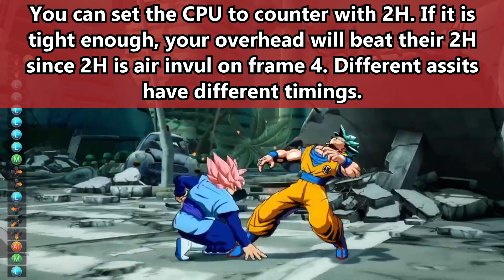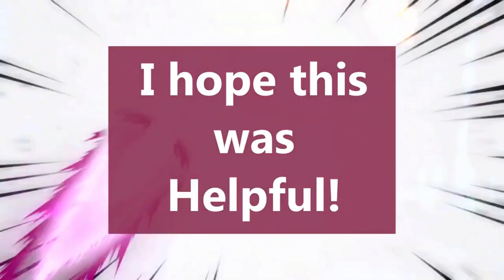DBFZ - Goku Black Simple Teleport Mixup Guide [Season 3]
As you all know, Goku Black can get a pretty cool 50/50 with his ex Instant Transmission by using a “Super Jump Install”. This can be pretty tricky, especially for newer players.

So today, we are going to look at what OTHER mixups can he get with more “simple” execution. The easier it is to execute, the more consistent it will be in actual games! In this video, we will discuss midscreen mixups with 214L and corner mixups with Black’s 214H. Let me know what you guys think of the video.

                   Sections

0:13 Assists Usage
You need at least 42 frames of blockstun in order for this to work as intended, please consult the Assist Frame Data document I’ve linked above. This makes the Left/Right very tight, practically a 50/50 if done right.
However, if your assists is less than 42 but higher than 35 frames, you can try to “establish” respect first. It doesn’t have enough blockstun to be “real”, since the gap would be big enough to be 2H’ed. Instead of going for the Left/Right overhead, go low instead. This gives you enough time to counterhit their 2H attempt, which will then make them start to respect you more (since they don’t want to get hit by a medium starter). Once they’re more respectful, then you can start to go for the Left/Right.
Of course, if they don’t know that they can 2H then you don’t need to condition respect.

1:41 How to Perform it
First, learn the timing for your assist into 214L. For me, I like calling Kefla at the same time that I press 5S, then I go into 214L. You need the buildup to the 214L to be gapless so that they can’t escape of course.
Now for the Left/Right. Let Goku Black fall a little bit after the 214L. After a slight delay, air dash (66) j.M j.S for a cross-up and delay slightly more into an air dash j.M for the same side mix. The side you hit simply depends on how much of a delay you have. Make sure that you still have a slight delay for the cross-up so that it still looks ambiguous. Once you condition the Left/Right, your low options and DR option starts to become more effective.
For the cross-up to hit, you need to slightly delay the j.M so that it doesn’t whiff. In order to continue into a combo, you must micro-dash after landing in order to continue it. This might be the “hardest” part about it besides the timing, so make sure to practice!
Height is also another variable: huge characters like Z Broly, Cooler, etc can’t be dashed over, and you need to delay both L/R options against smaller characters like Krillin.

4:23 Why it Works
There needs to be a small gap so that cross-up protection doesn’t come in (automatically blocking L/R). However, this gap is too small to be 2H’ed since 2H is only air-invul on frame 4. Essentially, you hit them within those 4 frames: making other 4 Frame reversals and vanish useless if done correctly.
However, there’s still a gap, so they can reflect right?
Not really: they still need to pick a side to reflect. If you cross-up, their inputs will get crossed-up and they will get a ki blast instead of reflect: giving you the hit.
What about level 3?
Air dash j.M j.S is safe: j.S doesn’t come out if they reversal, giving you enough time to block. The same applies to frame 1 DPs, but they are harder to “see” to block because they don’t have a freeze-frame that Level 3s have due to their cinematics.
Black doesn’t have a consistent cross-up j.M, but 214L places him in the perfect spot to land the cross-up. Assists also provide a little bit more push-back, which places Black a bit further: making the cross-up easier.

6:20 Corner Mixups
In the corner, you must use 214H. In fact, with 214H in the corner, you no longer get the cross-up since the assist would push them back into the corner (214H air dash j.M does hit off level 3). So instead, you still have the delayed air dash j.M for the same-side option, but for the corner cross-up we do [earlier] air dash j.S j.214M this time. It’s easy to convert into a combo in the corner, dealing up to 50%+ damage with a level 3. j.S is also faster than j.M, but it’s harder to continue into a combo midscreen.
You can apply this mixup midscreen, but you’d need to use j.214H after the j.S, then SD j.LL j.2H dj.LLL for SKD. However, this requires a full bar, so it’s up to you.
Don’t forget about the Low and DR option after your 214H as well after conditioning them.
You can also try 214L for a more safe set-up, where you rely on conditioning to open them up.
His command grab can also be used before the assist hits, but this is very gimmicky.